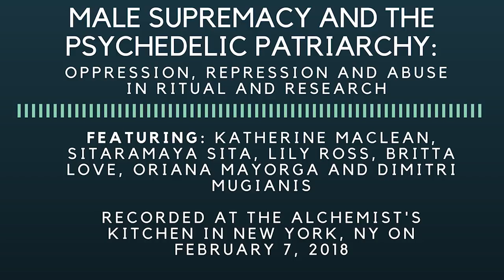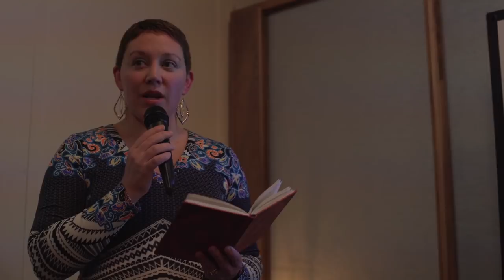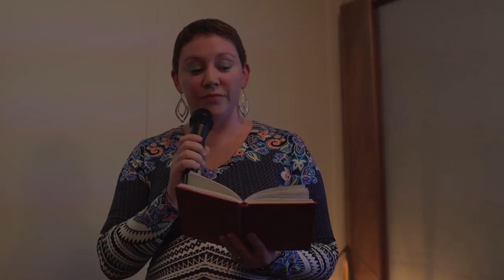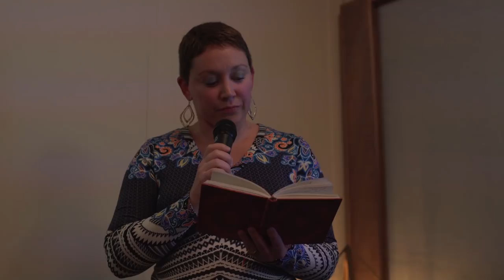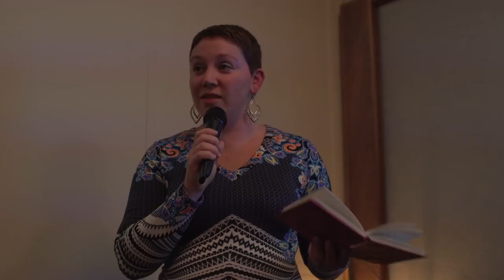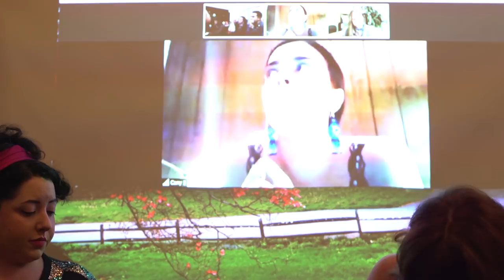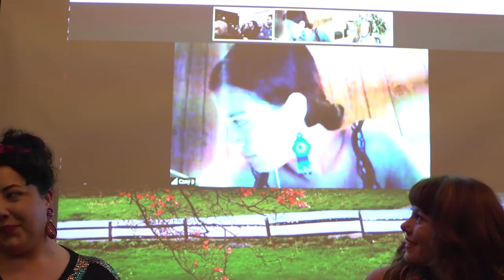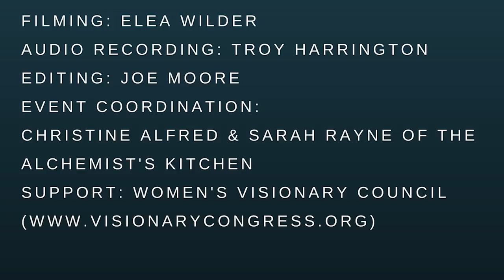Psychedelic Patriarchy ~ February 7, 2018 ~ NYC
On Wednesday, February 7, 2018, Katherine MacLean, PhD hosted a panel on "Male Supremacy and the Psychedelic Patriarchy: Oppression, Repression & Abuse in Ritual and Research" at the Alchemist's Kitchen in New York City. Katherine was joined by LIly Ross, Sitaramaya Sita, Dimitri Mugianis, Britta Love, and Oriana Mayorga.

Nearly all of the world’s psychedelic research groups and funding organizations are led by men, even though women make up more than half of the clinicians, research staff, volunteers, and visionaries fueling and guiding these institutions. Most psychedelic conferences, community groups, and venues are likewise headlined, organized, and led by men, even though women make up a large segment of the attendees, public speakers, and social activists. And while there is more diversity within the leadership of shamanic and religious circles, these settings are not always safe for women. Unfortunately, it is common for bullying, manipulation, coercion, sexual assault, and abuse to occur in both ritual and research spaces that are dominated and led by men.

We want to change this, so we brought together powerful women from the psychedelic community to discuss this important issue. Join us on a wild journey from academia to the Amazon, as we share our personal and professional experiences to illuminate and critique the current atmosphere of male domination within psychedelics. We also explore how the patriarchal perspective and structure impacts all members of the psychedelic community, including cis male allies and gender-queer and gender non-binary individuals.

We hope that this video will inspire others to come forward, for allies to believe and support those who speak out, and for everyone in the psychedelic community to dedicate their passions toward creating safe spaces to work, live, play, worship and heal together.